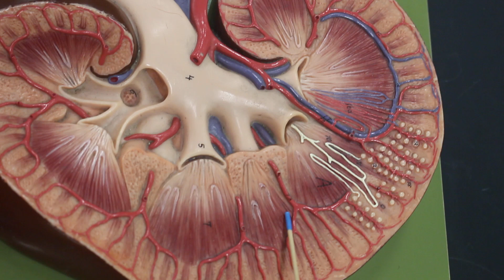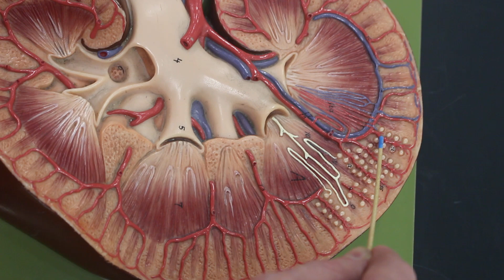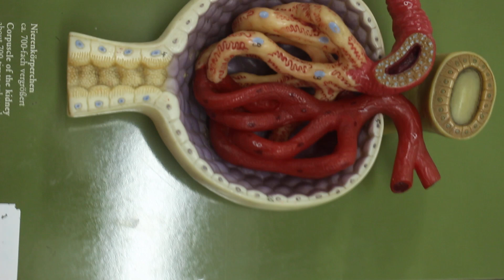Kidney model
This video goes over the key features of a model that a student in the AP120 lab course taught by Mr. Majewski at Cerritos College needs to be able to identify.